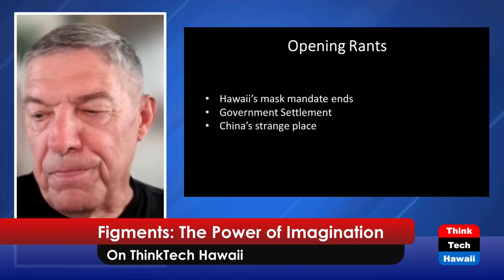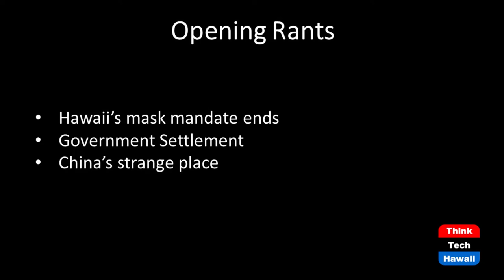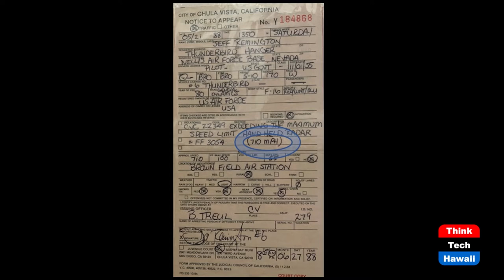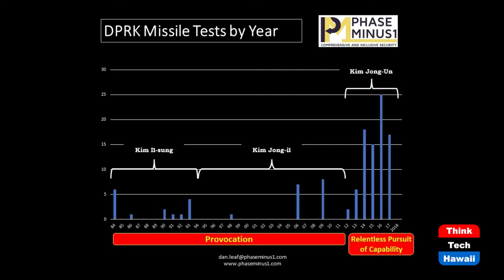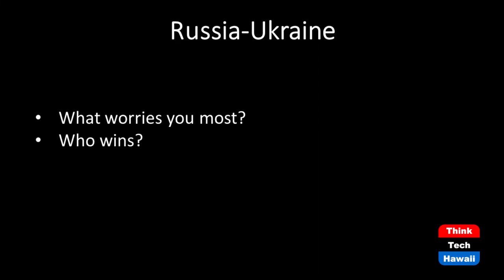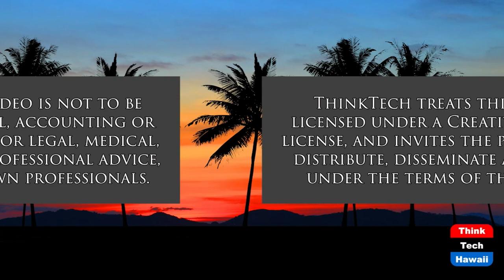Imagine Doing 710 Mph in a 55 Mph Zone (Figments: The Power of Imagination)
Former Thunderbird Jeff Remington.  The host for this show is Dan 'Fig' Leaf.  The guest is Jeff Remington.

Jeff Remington shares stories with host Fig of being a Thunderbird pilot in the US Air Force. The two retired three-star generals compare flying experiences and talk about two hot issues - Russia's invasion of Ukraine and the recent flurry of North Korean missile tests. Jeff's last job was 7th Air Force commander in South Korea and as a one-star general, Fig led the 31st Air Expeditionary Wing in NATO's air war against Serbia, giving them unique insight into these two topics.